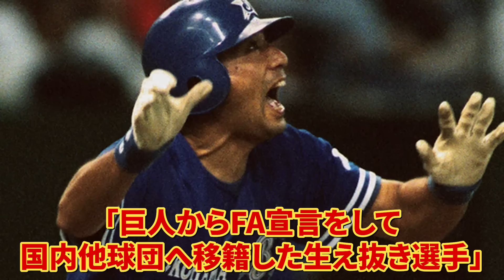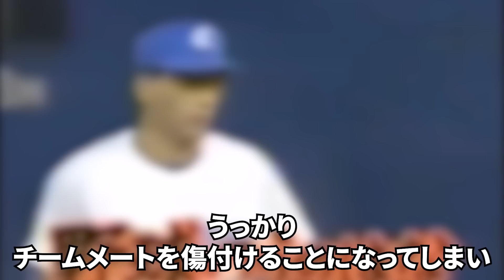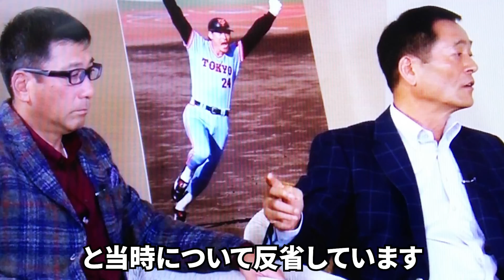駒田徳広「あの人達に巨人の居場所を奪われました」。駒田がFA移籍を選択することになった確執の真相。